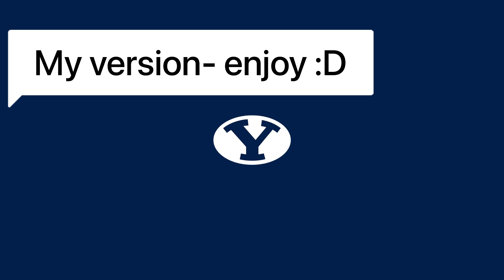When I Am Baptized (piano recording)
When I Am baptized is in the children’s hymn book. I was inspired by other musicians making hymn arrangements and I thought I’d share my version of this hymn. I recorded this on my iPhone voice memos and after listening to myself playing this reverent hymn I thought it would be worth sharing. I love this song because it describes the beautiful experience of being baptized into the LDS church.